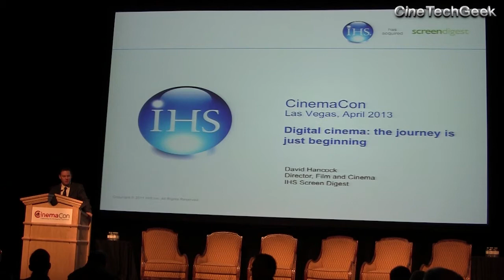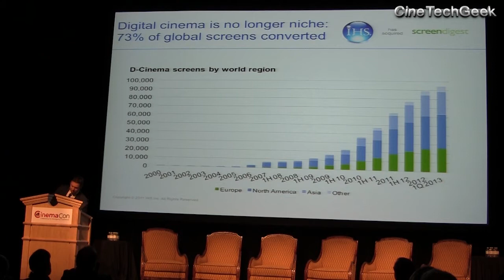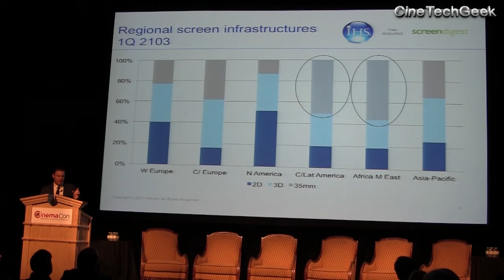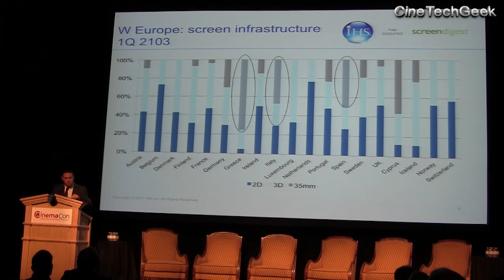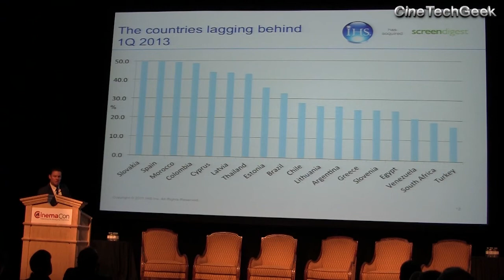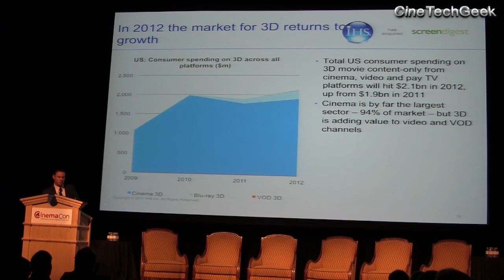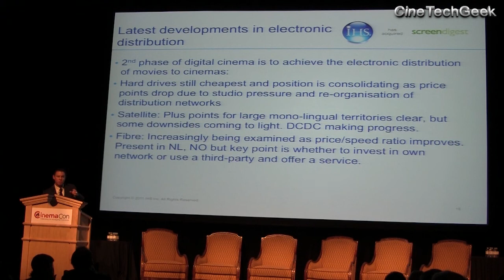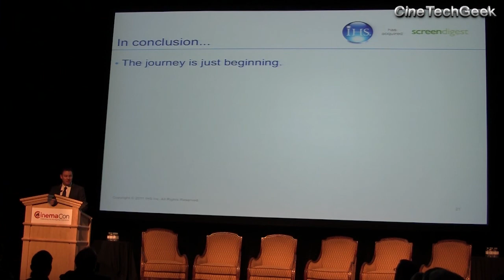CC13-04 Global Digital Cinema Update - David Handcock - Screen Digest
David Handcock of Screen Digest delivers one of the more important presentations of Cinemacon 2013.  With a presentation containing mainly slides of data, he shows us how the digital transition for all key regions is all but over.  The only regions still on film are those less reliant on Hollywood content.  Film is only needed until 2015 at the current rate but is likely to finish much sooner due the economic conditions (Fujifilm closing down film production and Kodak in chapter 11).

Paul makes it very clear that the industry in NOW digital, and the term "digital cinema" is no longer a word we should use as all cinema is now digital.

This presentation marks the transition point that is equivalent to when the industry went from silent films to the talkies.  A major, once in a life time event that we are living through.  An amazing effort by this industry with billions spent on converting to digital.   An engineering masterpiece that we should all be proud of.

David jokes that he hopes this will be the last of his yearly (9th year) presentations on the digital transition as it is no longer required.

All I can say is thanks David, your detailed data has always been useful and insightful.